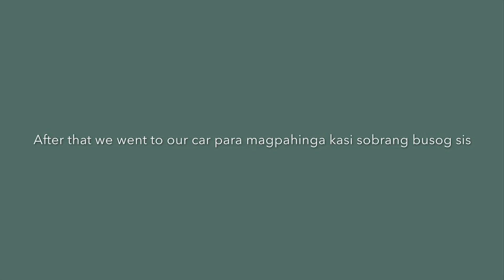NAGKITA KAMI NG KAPATID KO!! After 6 months of not seeing each other sis!!